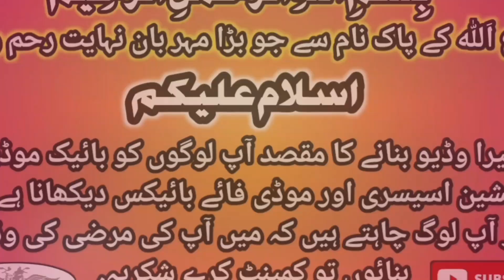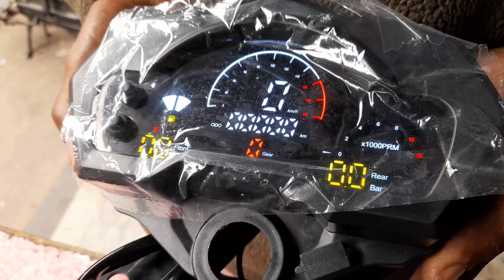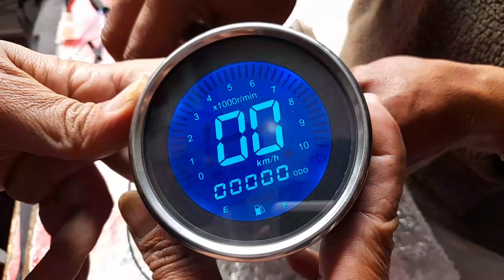Motorcycle New Verity | Livers & Digital Meters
Motorcycle New Verity | Livers & Digital Meters | ‎@RAZAVLOGMOTORSPORTS

If you Also Want to Get a Caferacer Bike Ready, Contact The KhurramTraders. The Only Purpose of Making Our Video Is to Give You Cheapest Modification Accessories.

Shop Name KhurramTraders..

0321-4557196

Khurram Traders Location...
Al Habib Market , Shop Number # 6 Meclod Road , Lahore